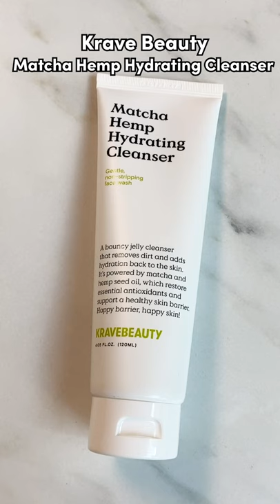Top K-Beauty Cleansers You Need To Try!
❐ AYUNCHE PROMO ❐

💚AYUNCHE REBALANCING LINE💚
for Hairloss Symtoms & Prevention (featured in video)
(Reminder: First 100 🦄 purchasing this set will get 1 free silicon brush)

💙AYUNCHE with REFRESHING SHAMOO & REBALANCING SHAMPOO💙
for Oily Dandruff Concerns & Hairloss Concerns (amazing for esp hot humid weather)

🧡AYUNCHE ENRICH BONDING LINE🧡
for Damaged Frizzy Hair from Coloring, Bleaching, Heat Damage

💜AYUNCHE DERMA CALMING LINE💜
for Red Sensitized Dry Scalp Concerns

❐ PROMO PERIOD ❐
(with limited stocks available)
May 25th- June 23rd 2023 PST
(event has closed but you can still get extra discounts with my code:D)

My current top cleansers as of right now!❤️
Do you spot your favorite one?! 👀

° REAL BARRIER Cream Cleansing Foam